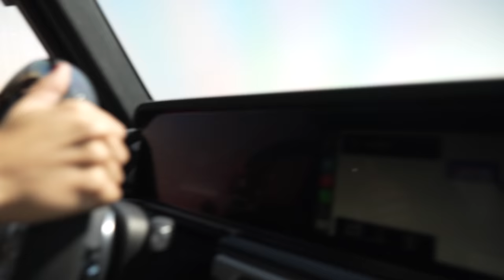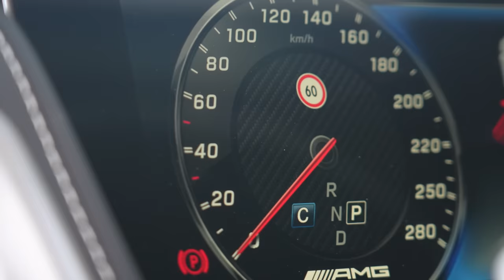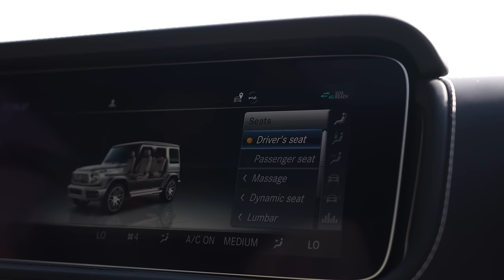PICKING UP MY DREAM CAR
I finally got the NEWCAR I wanted at CV Automobile in Dubai, thank you so much Brandon for making magic happen. Let me know what you guys think of the spec

and follow them on instagram: @cvautodubai @brandonfromcvauto

1. Cartier Diamond Love Bangle
3. Patek Phillipe Nautilus:
4. Patek Phillipe Aquanaut:
5. Cartier Diamond Love Ring
7. Cartier Diamond Nail Ring
8. Cartier Double Diamond Nail Ring
12. Van Cleef Perlee Clover Bangle
13. Van Cleef Alhambra bracelets
14. Van Cleef Alhambra necklace
17. Bvlgari Serpenti Viper Bangle
18. Pear Shaped Pendant necklace (Similar)